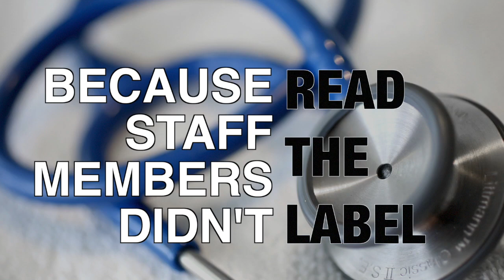The Plain Dealer. Truth Matters. Nursing home project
The Plain Dealer. Truth Matters. Nursing home project test video.